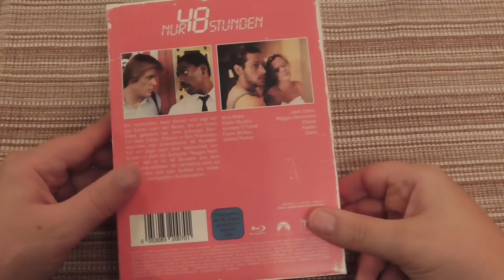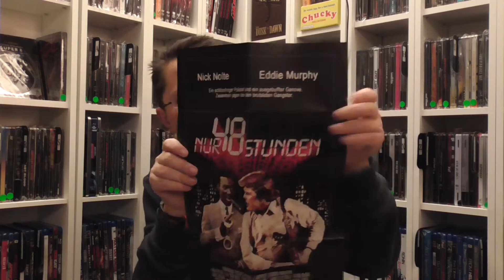Nur 48 Stunden - Tape Edition - Unboxing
IIIIIIIIIIIIIIIIIIIIIIIIIIIIIIIIIIIIIIIIIIIIIIIIIIIIIIIIIIIIIIIIIIIIIIIIIIIIIIIIIIIIIIIIIIIIIIIIIIIIIIIIIIII

Heute mit meinem neuen Unboxing Video ,  ich würde mich über einen Kommentar von Euch freuen !!!

IIIIIIIIIIIIIIIIIIIIIIIIIIIIIIIIIIIIIIIIIIIIIIIIIIIIIIIIIIIIIIIIIIIIIIIIIIIIIIIIIIIIIIIIIIIIIIIIIIIIIIIIIIII

Meine Fotos und Videos werden Mit folgenden Kameras gemacht:
Panasonic V180

IIIIIIIIIIIIIIIIIIIIIIIIIIIIIIIIIIIIIIIIIIIIIIIIIIIIIIIIIIIIIIIIIIIIIIIIIIIIIIIIIIIIIIIIIIIIIIIIIIIIIIIIIIII

IIIIIIIIIIIIIIIIIIIIIIIIIIIIIIIIIIIIIIIIIIIIIIIIIIIIIIIIIIIIIIIIIIIIIIIIIIIIIIIIIIIIIIIIIIIIIIIIIIIIIIIIIIII